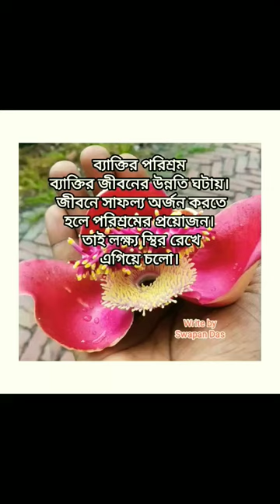video# Swapan Official# write by Swapan Das✏️✏️ please subscribe my YouTube channel.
পরবর্তী ধাপে এগিয়ে যেতে।